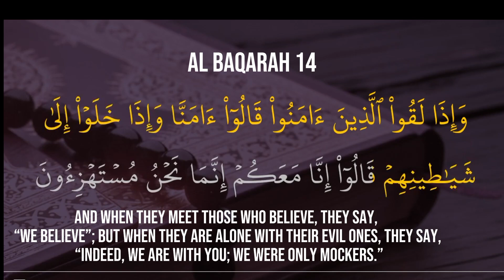AL BAQARAH 14